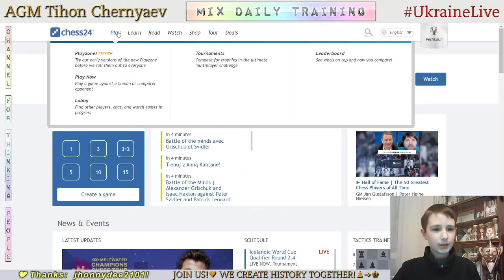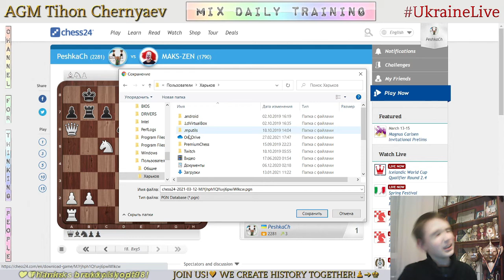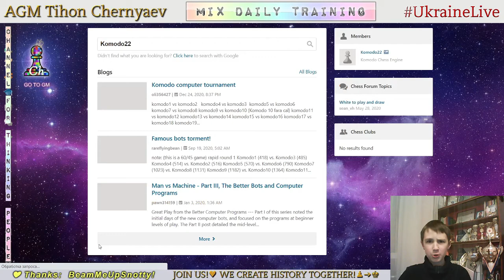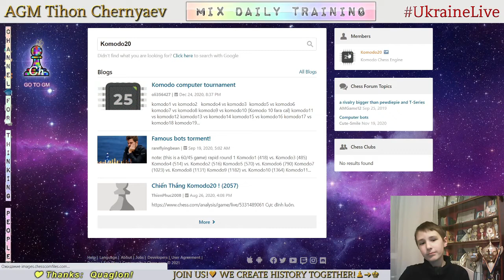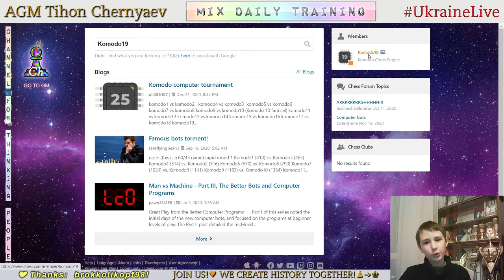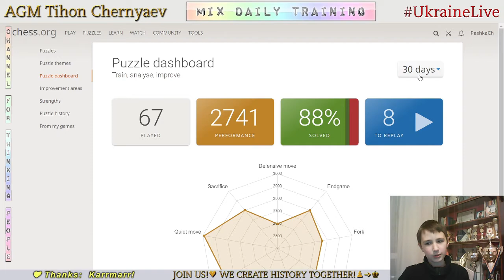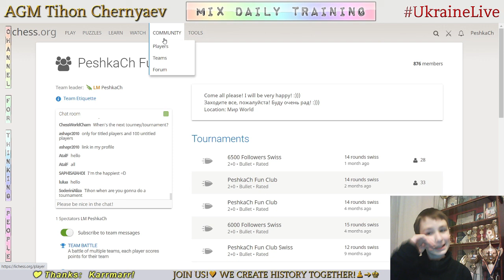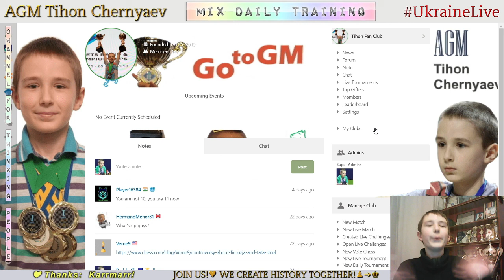Chess prodigy Tykhon. MIX daily training. GO to GM! LiveStream. 12/03/2021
The highlights of the stream:
  0:48 - Game with live opponent "MAKS-ZEN"
  9:43 - Analysis of the game
15:33 - Game with computer Komodo19
26:58 - Puzzles